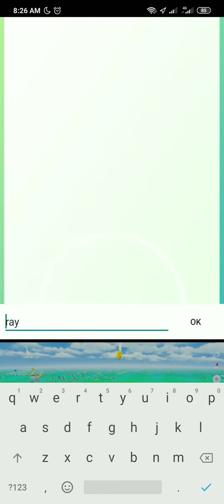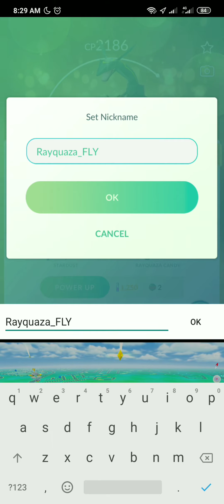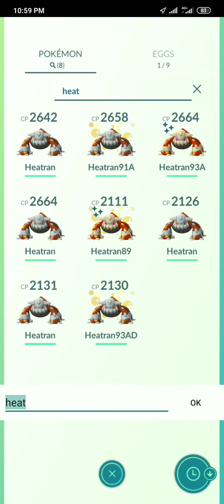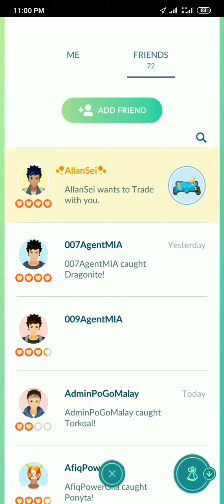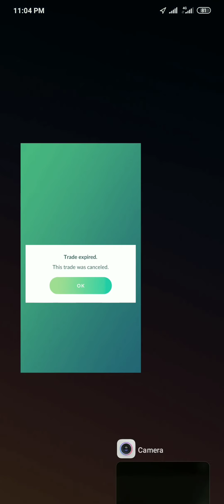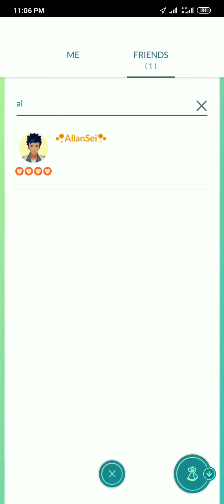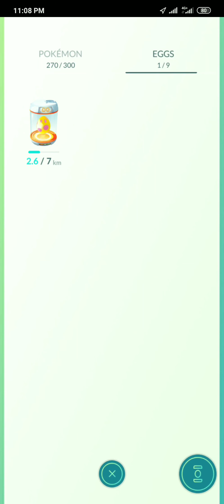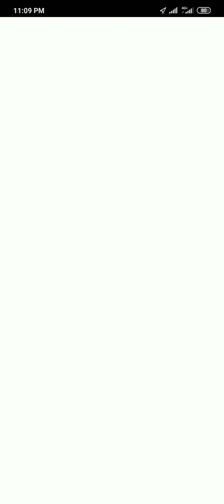Double Lucky Trade, Double REAL Luck!